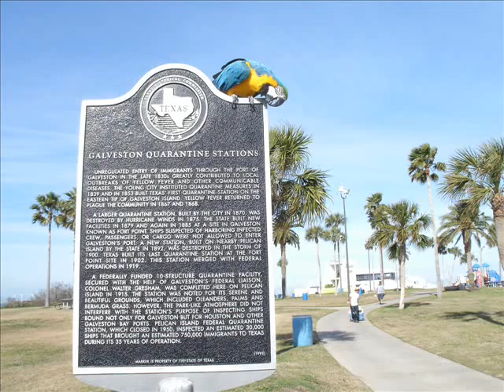Sea Wolf Park At Pelican Island Galveston Texas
I don't put ads on my vids- this is all for fun and not profit. You Tube attached ads to this because I put Low Rider by War. Just click the 'X' to close the ad.

Seawolf Park is a great place to visit on Pelican Island in Galveston. It has a pavilion and playground for children, as well as an excellent fishing pier, but what brought us here was the USS Cavalla- a WWII Submarine AND the USS Stewart- a WW II destroyer escort. Here we are visiting this great place and you'll notice Tiki Macaw (Tiki is a Blue & Gold Macaw) having a blast as well.

The Cavalla sank the 32,000 ton aircraft carrier Shokaku which was famous for Pearl Harbor and leading the Japanese at the Battle of Coral Sea.

One of only two surviving destroyer escorts in the United States, the USS Stewart is berthed at Seawolf Park and was built at Brown Shipbuilding Company in Houston, Texas in 1942.

They are good people. You'll feel very welcome at the park and have a great time enjoying history.